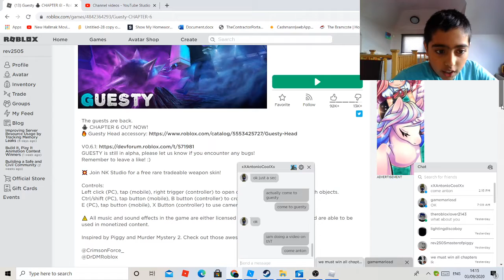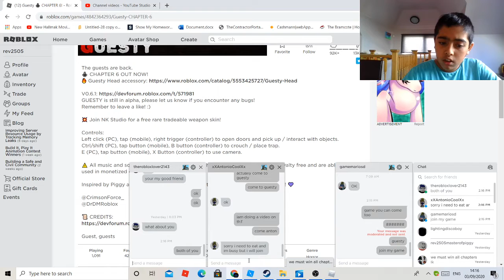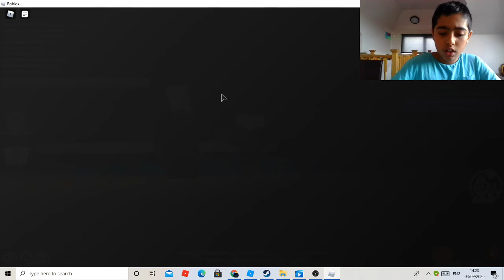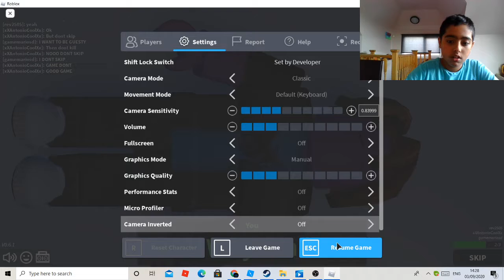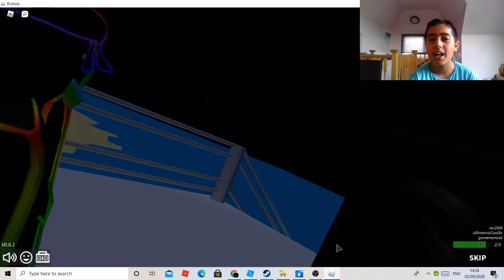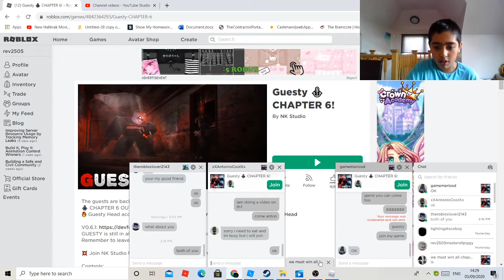Minitoon Has been infected Lets save him(Guesty chapter6